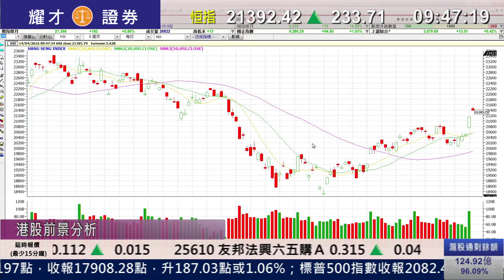耀才財經台 開市錦囊 李岸杰 郭思治﹣港股昨日大成交急升，料後市可續試高位